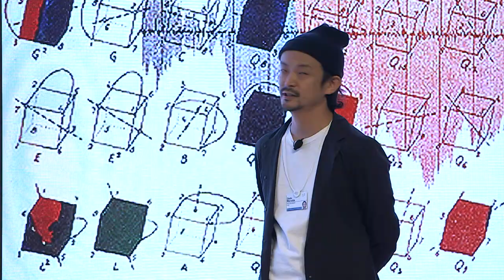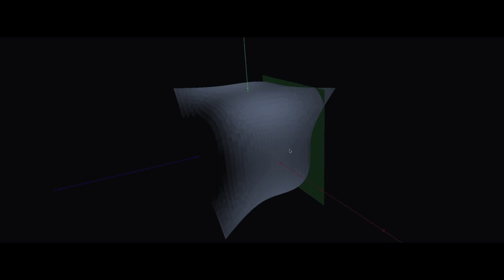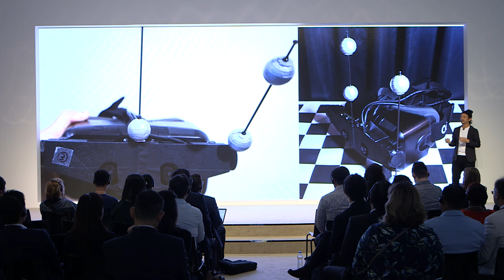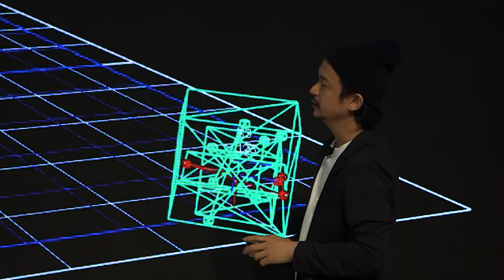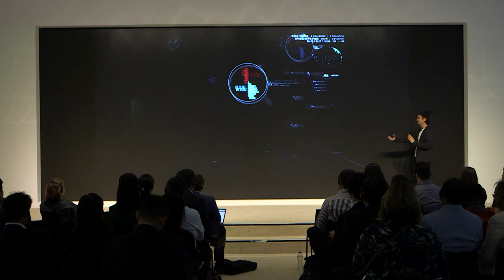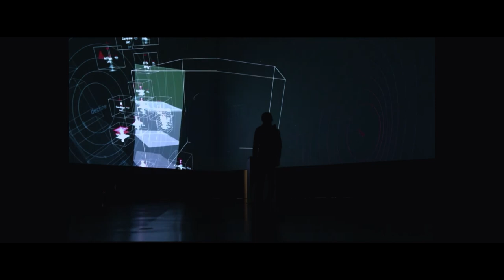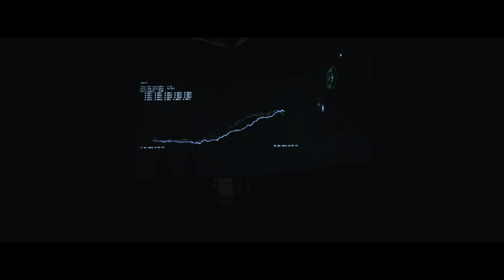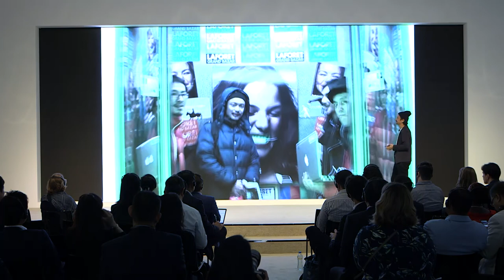Visions of Digital Creativity | Daito Manabe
Humans dancing with drones, sensors that turn your muscle movements into music, and visualizations of Bitcoin trading are just three of the projects introduced here by Daito Manabe, Media Artist at Rhizomatiks Research in Japan. He explains how a childhood love of video games led to his fascination with creating art that explores the relationship between humans and technology.